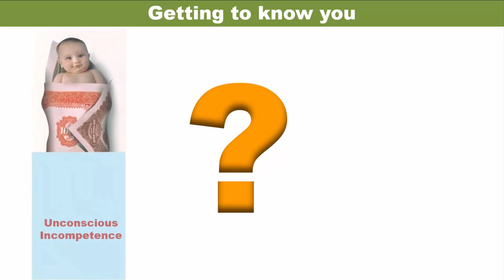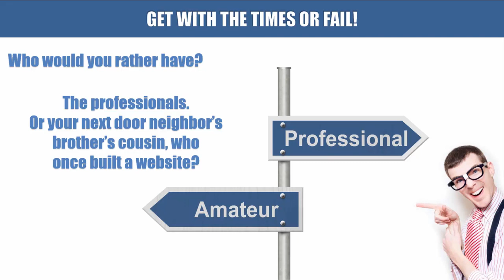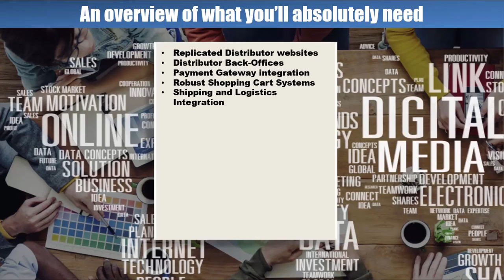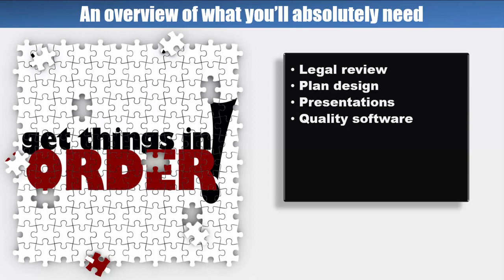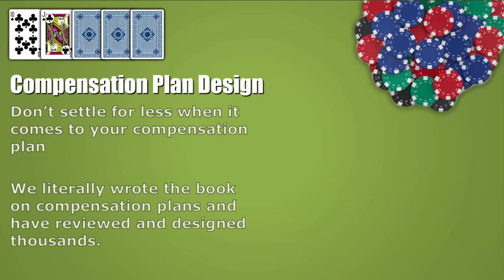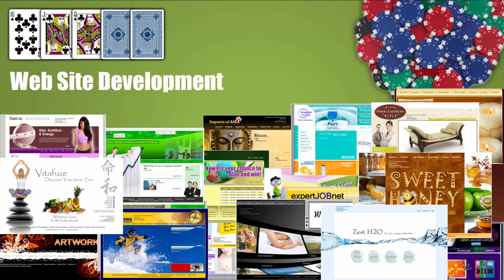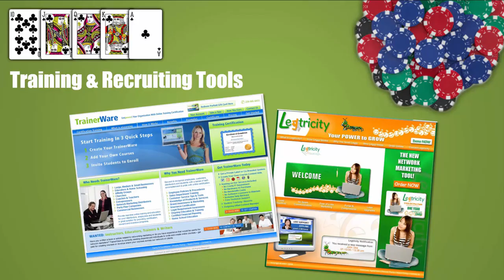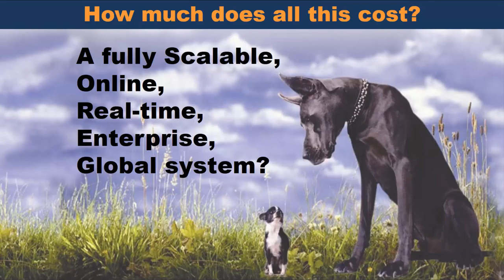Run With The Big Dogs